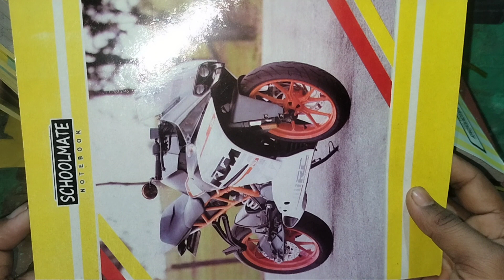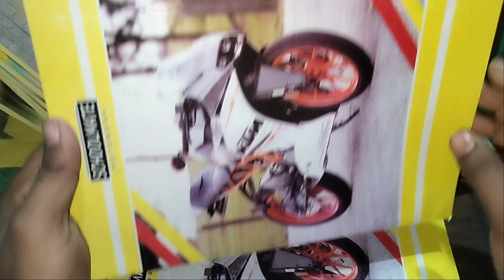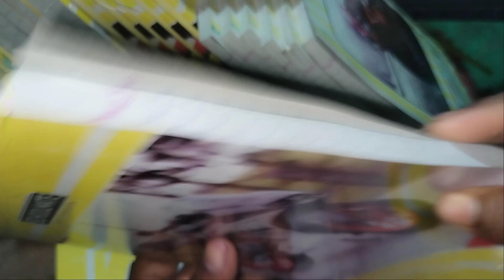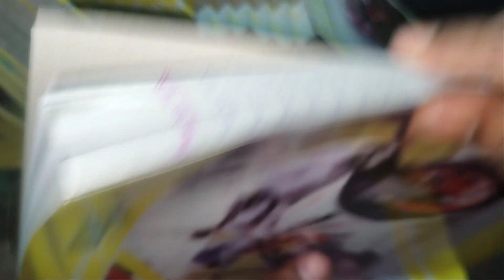Best Quality Rough notebook.Page 200 ll Wholesale Price Rough notebook 📓📒 in neodeal.Under 40 Rupee.